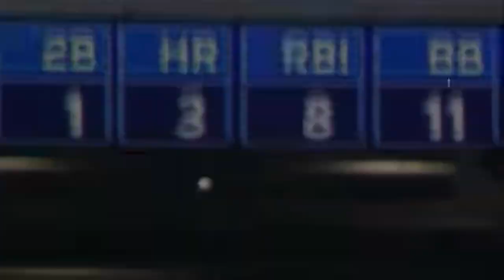キレると怖いアダムジョーンズブチ切れ集